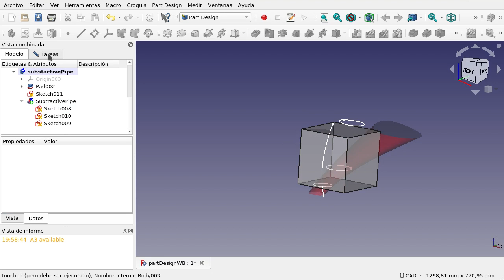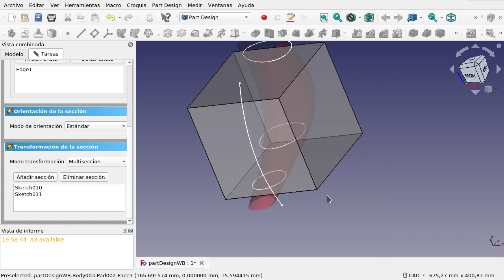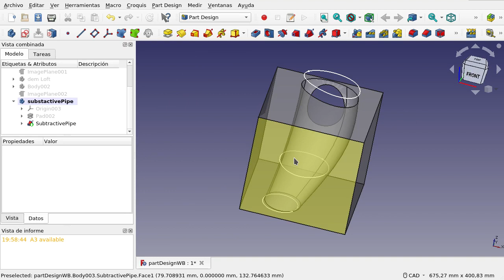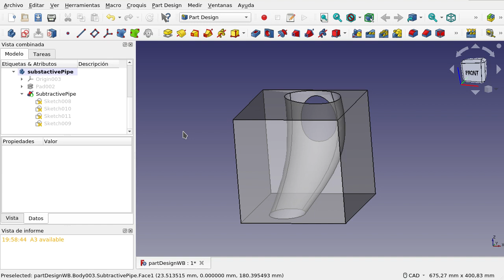FreeCAD: Banco de trabajo Part Design (35)